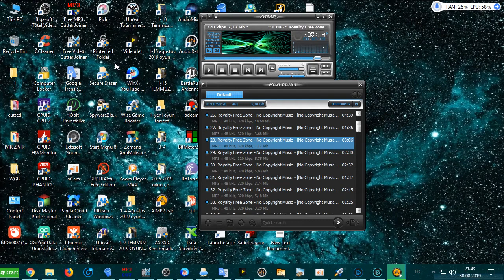Record 2019 08 30 21 40 56 210